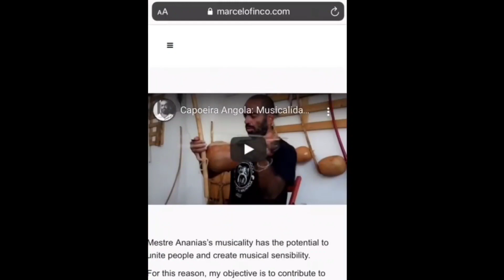MUSICAL CAPOEIRA COURSES: MESTRA NOA E MESTRE EDAN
If you want to work on combining fluently singing and variation, this is the aim of the course.
The course includes 10 variations of Berimbau songs, which are broken down into simple instructions, to help you perform them by yourself!